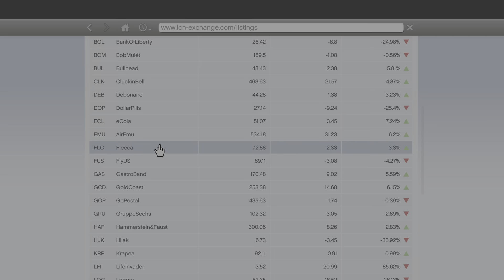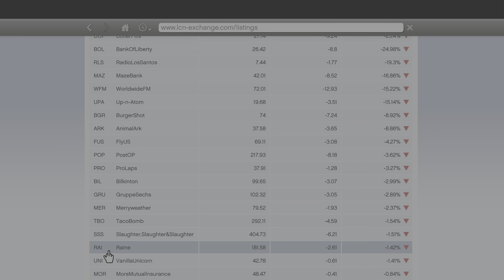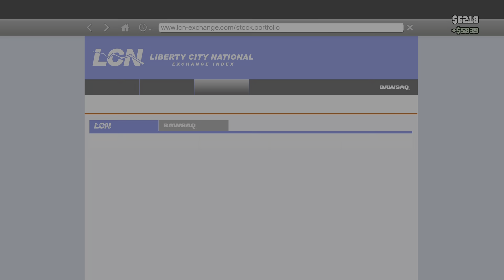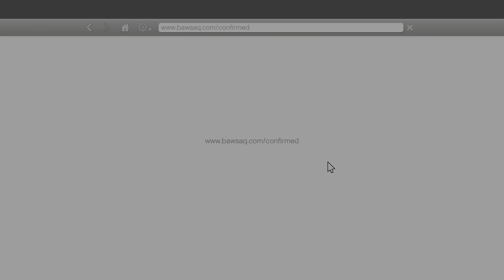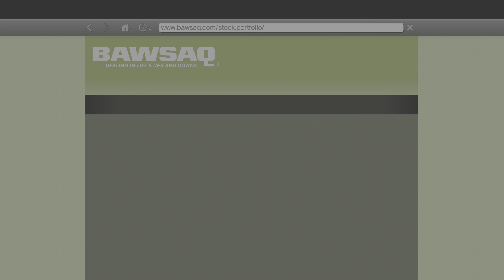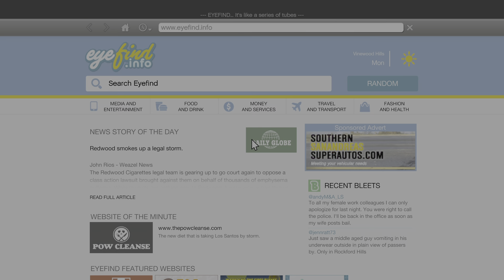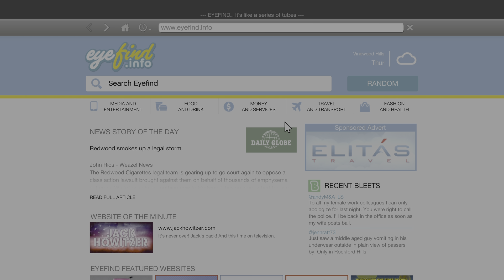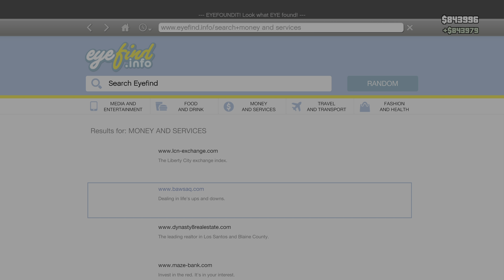GTA5 pt16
ONE POINT THIRTY EIGHT PERCENT?!?!?